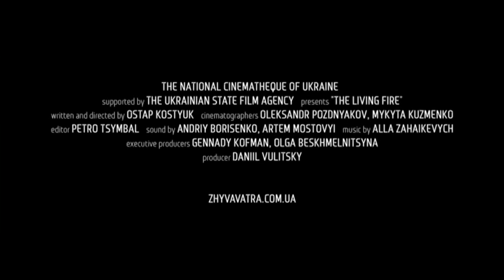The Living Fire (Zhyva Vatra) _ teaser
Teaser of documentary by Ostap Kostyuk
- The Living Fire -

A four-year-long project documenting three generations of Ukrainian Carpathian shepherds in their struggle to keep the age-old trade alive in the face of contemporary changes.

The film follows three men of different generations living in the Ukrainian Carpathians: Ivan is an 82-year-old retired shepherd who lives a lonely life, having recently buried his wife. At the same time, nine-year-old Ivanko is just beginning his life and studying at the county boarding school, while 39-year-old Vasyl is raising young lambs on his farm. But when spring comes, all three men will head for the mountains following the shepherd’s calling that is becoming ever more difficult to sustain in the contemporary world.

The title - “living fire” - is the name that highland shepherds give to their central campfire—a protective fire whose flame must remain lit for the entire four-month herding season. The age-old ritual of lighting the “living fire” was maintained in the Hutsul region until the middle of the 20th century.

It is a film about pitiless daily labor that knows no weekends, a harmonious world that we’ve lost in our search for comfort, and the childhood that is left behind when one takes on the role of an adult…